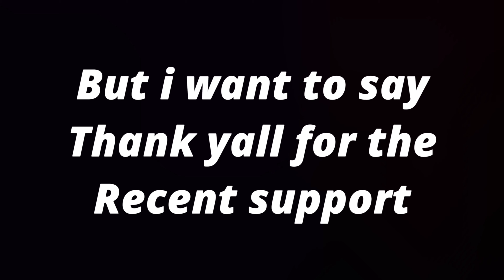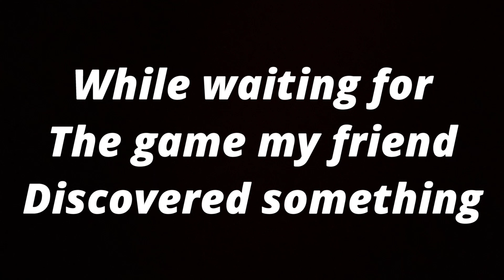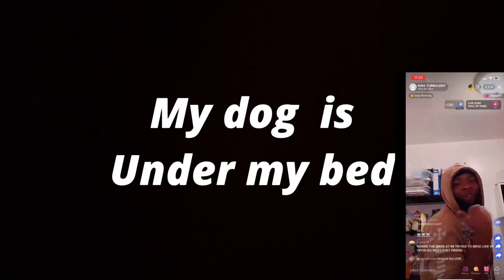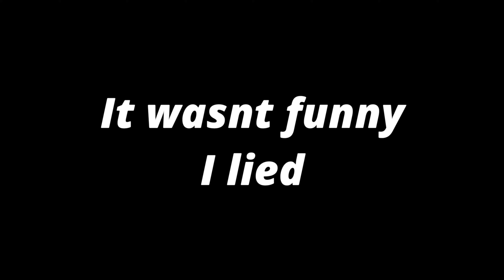SHINOBI STRIKERS Moments That Question your Sanity….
I’m just a L content Creator that all